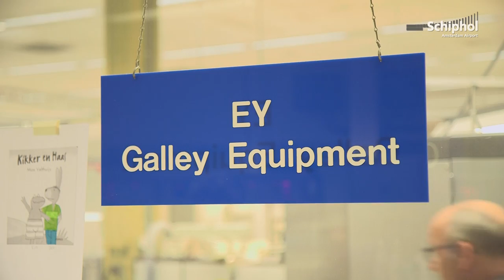Werknemers op Schiphol ruilen van baan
Van de omroep- en informatiebalie naar HMSHost, een bedrijf dat horecapunten en restaurants exploiteert op Schiphol. En van schoonmaakbedrijf naar de afdeling Engineering & Maintenance van KLM. Anneke en Mehmet zijn twee van de medewerkers op Schiphol die voor een dag van baan ruilden. Nog altijd op Schiphol, maar met compleet andere werkzaamheden. Deze 'dag van de arbeidsmobiliteit' is een initiatief van het Luchtvaart College